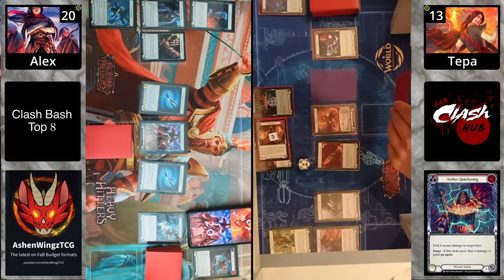Clash Bash Semifinal Alex vs Tepa Game 2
Alex ( @AshenWingzTCG   ) vs Tepa!  @Mobogsly   and Elaine (  @PitchPerfectPod ) join us for a good time in the booth!

→ AshenWingzTCG :  @AshenWingzTCG
→ Faboratorium:  @Faboratorium
→ Chandler To: RoeTu on Discord

🎤Clash Bash Commentators
Patrick Shaw:  @offtherailstcg
Will Nuckolls:   @TheTablePit